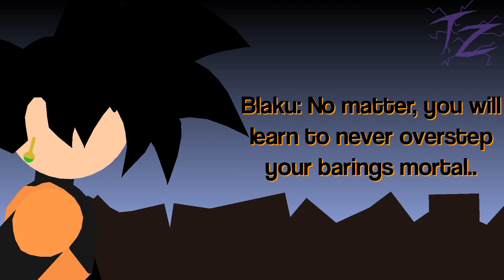Brolnemba/Blaku showcase [] Stick Nodes[]